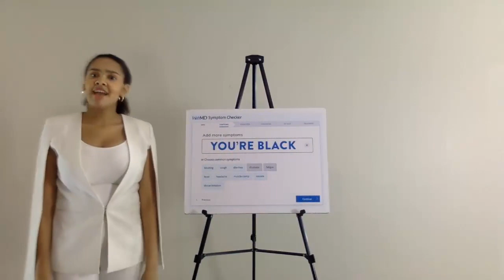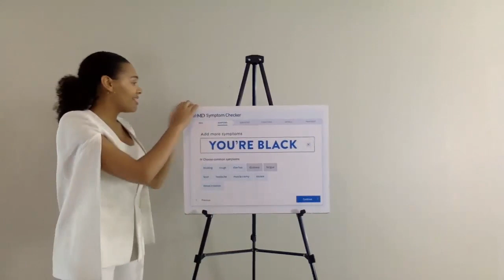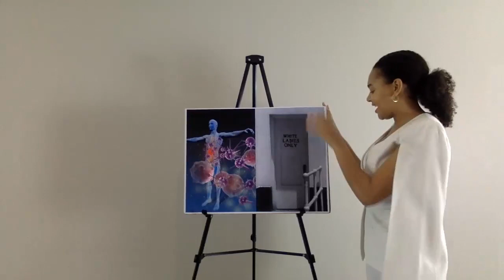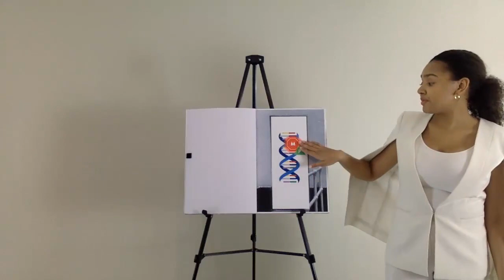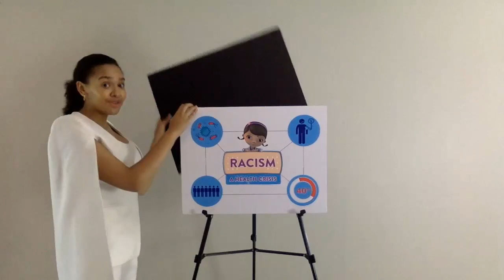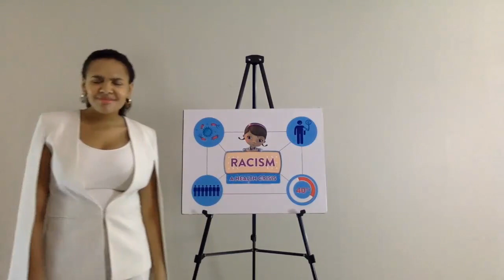Jenesis Williams---Cypress Bay---Quarters